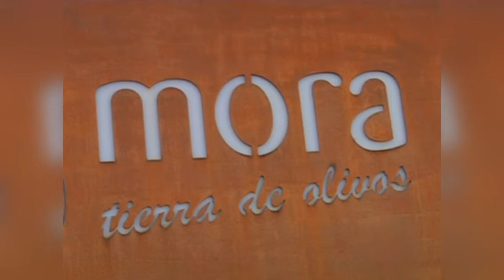El Ayuntamiento de Mora rebajará el gasto de la luz y traerá otros beneficios a este pueblo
El Ayuntamiento de Mora se convierte en el primero de la provincia en formalizar un contrato de servicios energéticos y mantenimiento integral de sus instalaciones eléctricas. Un convenio que rebajará el gasto de la luz y traerá otros beneficios a este pueblo.
Un 90 por ciento de las farolas de Mora serán sustituidas. En total 3 mil 200 nuevos puntos de luz que permitirán el ahorro de un 56% por ciento de energía. El contrato se ha firmado con la empresa CLECER por un valor de  tres millones de euros y su temporalidad será de quince años. Este desembolso se recuperará con creces según el Alcalde del Municipio debido al ahorro en energía que se logrará.
Esta decisión comenzó a fraguarse después de los datos arrojados  por la auditoria que el Gobierno Municipal actual solicitó, y que sacó a la luz --nunca mejor dicho- las deficiencias  que provocaban el consumo desmedido de electricidad. Y para atajar el problema, han utilizado las armas que presta la Diputación Provincial de Toledo.
CLECER fue la empresa que más beneficios traía para Mora, ya que se ha comprometido a cambiar todas las bombillas de nuevo antes de abandonar la concesión y también han garantizado la ubicación de puntos de luz en los lugares más emblemáticos de la localidad: el Castillo, la Ermita de la Virgen de La Antigua, o la Iglesia entre muchos otros. Y ahí no acaban las ventajas: colocarán placas solares en el Pabellón Municipal de Deportes.